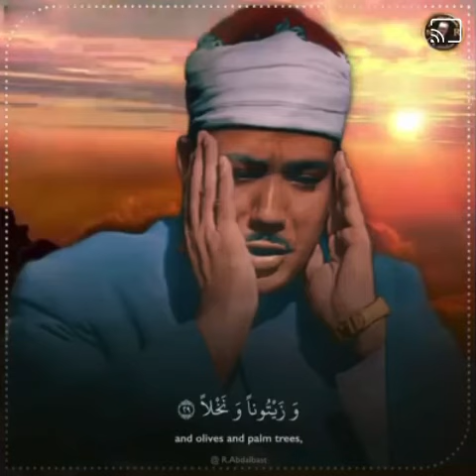Qari Abdul Basit at his best